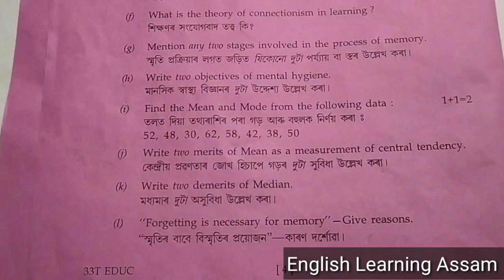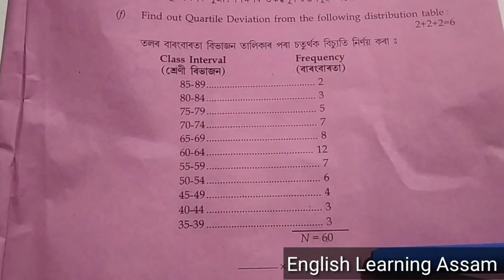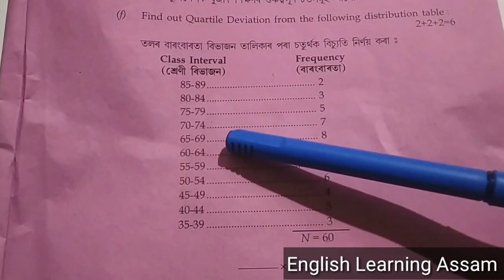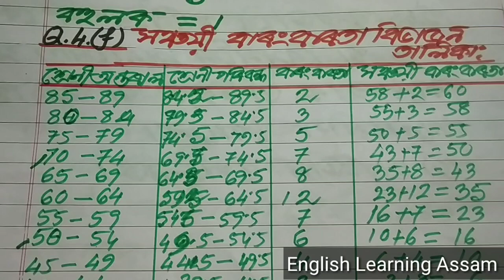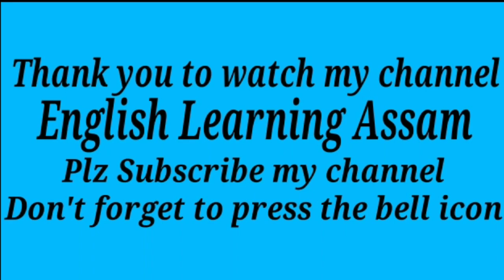hs final exam 2023 education question paper solution|hs 2nd year education question answer 2023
ln this video, l have discussed about the HS Final Exam Question Paper Solution 2023, Education in Assamese.After watching this video, you will learn the full concept of the Chapter in simple Assamese language.

hs 2nd year 2023 education question answer assamese medium

hs 2nd year education  question answer 2023

hs 2nd year education important question answer 2022

hs 2nd year education important question answer 2023

hs 2nd year education syllabus 2022

hs 2nd year education syllabus 2023

class 12 education suggestion

class 12 education chapter 6 question answer

hs 2nd year education common question answer 2023
class 12 education question pattern 2022

class 12 education question pattern 2023

hs 2nd year education common question answer 2022
education suggestion 2023 class 12
hs final exam 2023 education
hs 2023 education question answer
class 12 education important question 2023
hs 2nd year final exam education question paper 2023
hs 2023 education
2023 hs education question
hs final year education notes
hs final exam 2023 question paper
quartile deviation mean deviation standard deviation
চতুৰ্থক বিচ্যুতি নিৰ্ণয়ৰ পদ্ধতি
maths in education

For HS Final Exam 2023, Education Question Paper Solution , Follow the following link:-